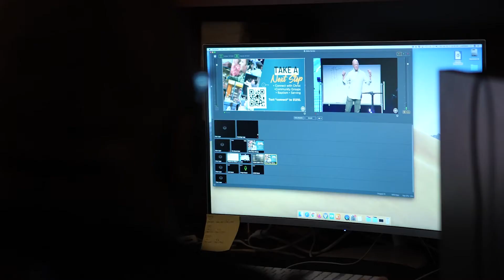Taking A Step Of Faith When It's Complicated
ABOUT DOXOLOGY 🔍

To ensure safety at Doxology, we’re continuing to monitor guidelines and best practices for gathering in a safe way. Learn more about everything we're doing to keep you safe and how you can help by using hand sanitizer, washing your hands often, and more